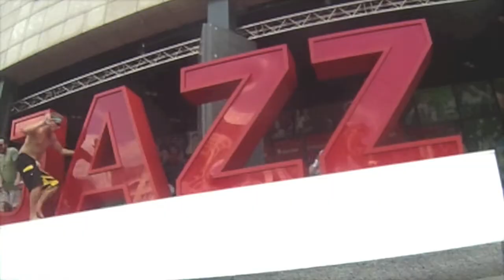Blues and Brews 2013